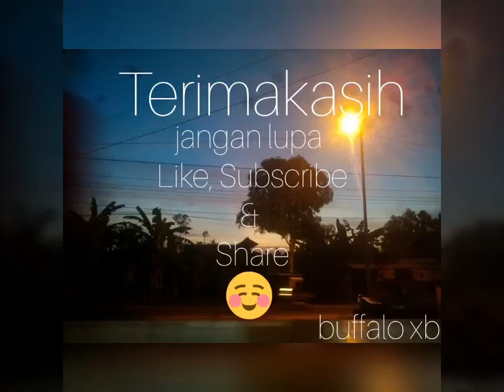Mancing Ikan Tawes dengan Pancing Gombyok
Tutorial cara memasang umpan Adonan Pelet ikan pada pancing Gombyok. Untuk memancing ikan kecil..
Selamat menyaksikan & mencoba.
Semoga Bermanfaat